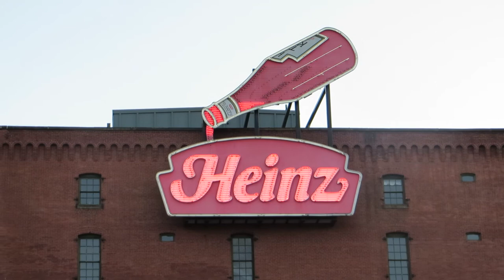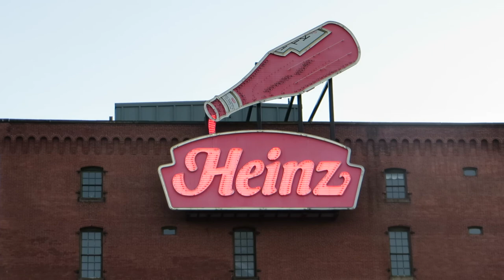Heinz Animated Ketchup Bottle Sign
Animated Ketchup Bottle sign on the side of the Heinz History Museum, Pittsburgh PA.  In the background is the sound of a train going though town